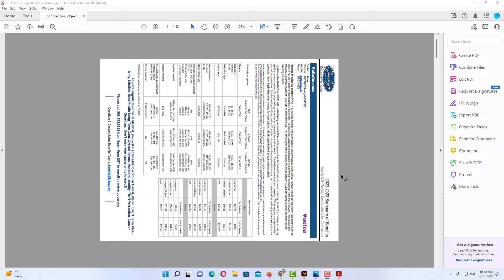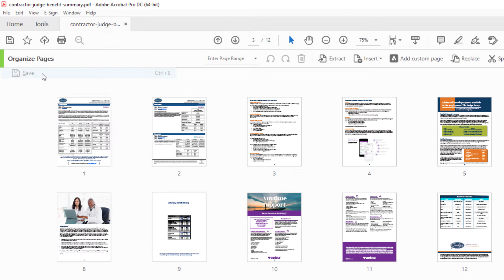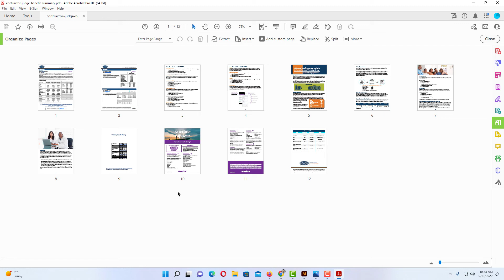How To Change The Page Orientation Of A PDF Using Adobe Acrobat Pro DC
This is a video tutorial on how to change the orientation of a pdf and permanently save it in Adobe Acrobat Pro DC. I will be using a desktop PC for this tutorial.

Simple Steps
1. Open your pdf in Acrobat Pro.
2. In the pane on the right side, select "Organize Pages".
3. Make sure your page is selected and click on the rotate arrow tab.
4. Go to the file tab and click on "Save".

Chapters
0:00 How To Permanently Rotate A PDF
0:19 Open Your Project In Adobe Acrobat Pro DC
0:45 Click On Organize Pages In The Right Side Pane
1:16 Make Sure Your File Is Selected
1:26 Click On The Circular Arrow Above To Rotate
1:36 Go To File And Down To Save

adobe acrobat pro page orientation, adobe page orientation, acrobat page orientation, how to landscape in acrobat, how to set landscape in acrobat, adobe acrobat how to rotate the page,